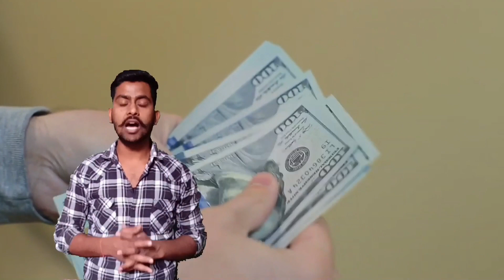बिहार में हुआ यूरिया की कालाबाजारी। बिहार में यूरिया क्यों महंगा है।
बिहार में यूरिया का किल्लत। बिहार में हो रहा है यूरिया का कालाबाजारी।
बिहार में यूरिया क्यों महंगा है।